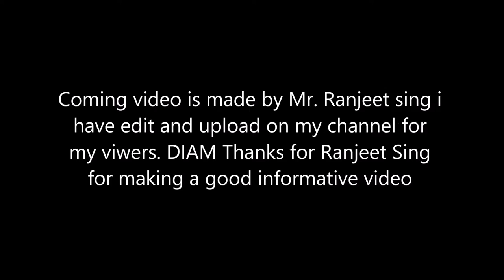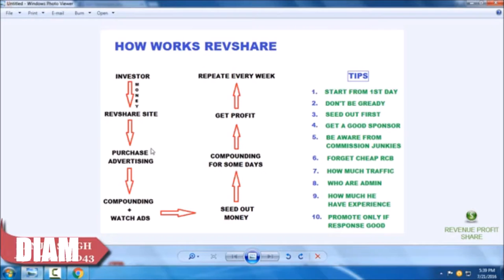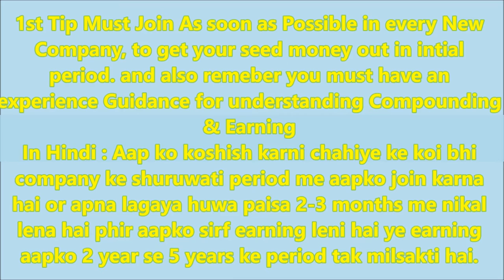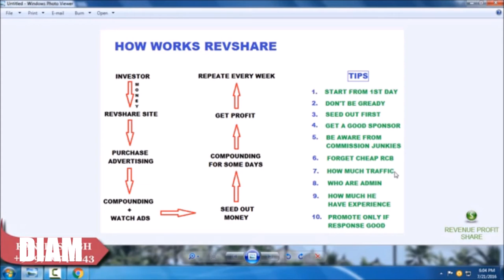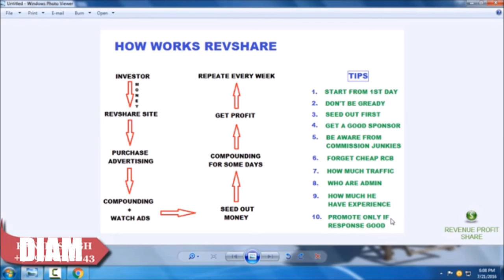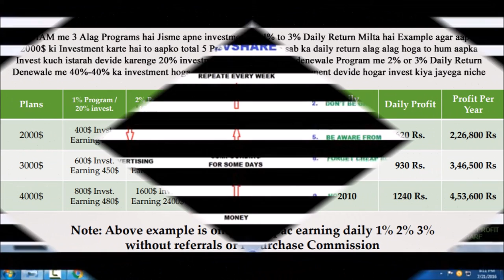DIAM : What is Revshare Industry how to earn Daily 100$ to 1000$ Tips 2017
DIAM : Digital India Advertising & Marketing.

Hum Online me 10 years ka experience rakhte hai or humne kafi web projects per work kiya hai kafi software per work kiya hai basically hum web portals developed karte hai. ab humne ek platform Banaya hai DIAM jo online Earning ya Free online Earning programs ke bare me aap ko puri jankari dega, Agar aap investment karsakte hai to aap ke liye safest Online investment Programs milenge jisme DIAM aap ki investment ki safety ka pura Bharosa dega. Dost DIAM ke Platform per aap or bhi bahot sari online guidance le sakte hai web designing se related bhi or agar aap apna business online Promote karwana chahte hai ya SEO karwana chahte hai to aap humse contact karsakte hai hum aap ki website ko online world me acha promotion dila sakte hai.